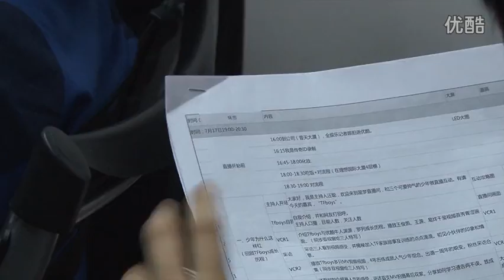TFBOYS 20140718 独家揭秘TFBOYS私下趣事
16号晚上还在拍步步高的MV,17号早晨的飞机，到北京直奔优酷直播间，唉，这个暑假太辛苦了。
00：41 千玺是太累了吗，一脸的生无可恋的表情，:-(
02：11 千玺os：我有特殊的变双眼皮技能
03：53 千玺好认真的在看粉丝写的信，羡慕啊